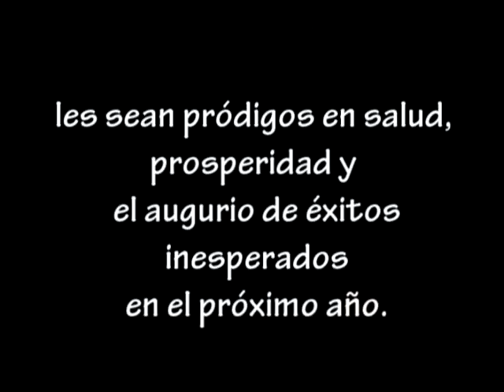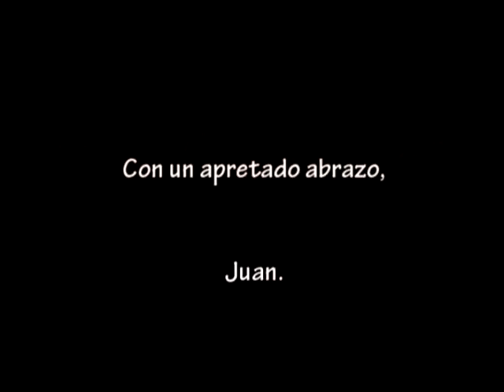Juan A. Medina e-Christmas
Christmas card for family and friends. Song by Frank Sinatra